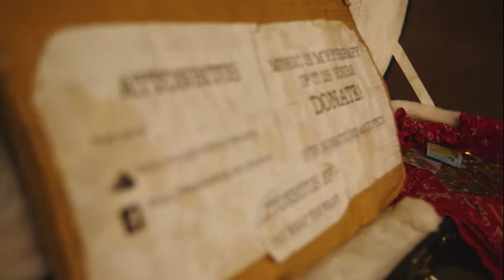Attonbitus - Singularity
Jamming at  Vardon place east end Adelaide